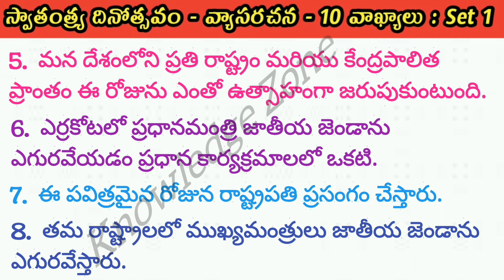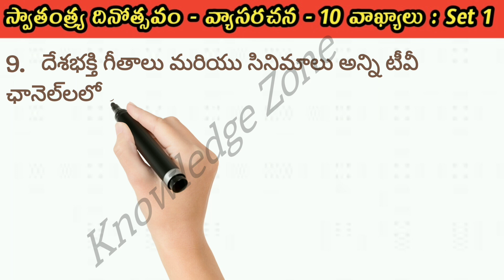10 Lines Essay on Independence Day in telugu